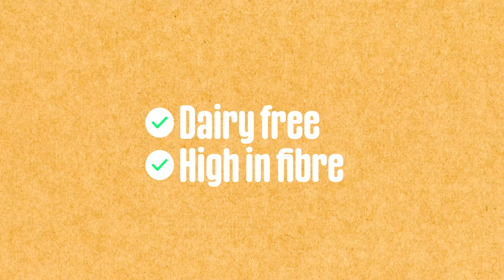PETA Back British Farmers… But There’s a Twist